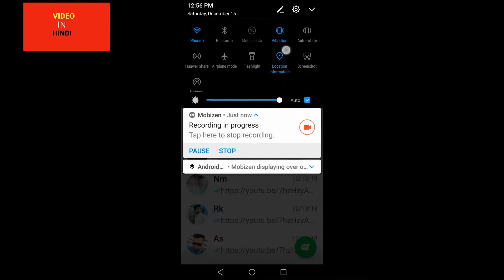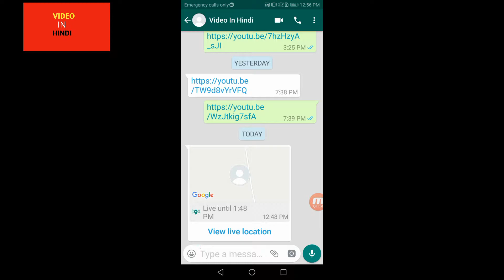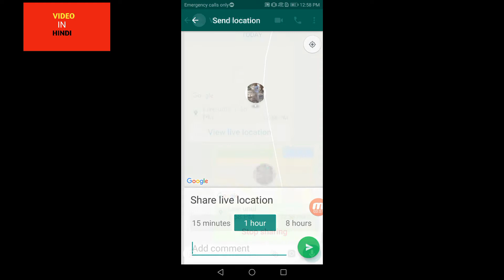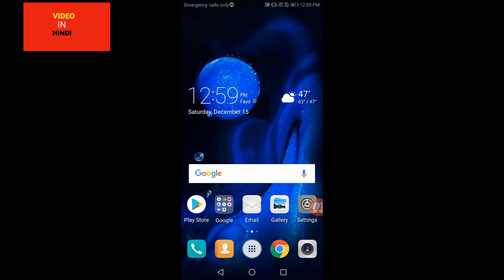किसी भी नम्बर की लिव लोकेशन अपने मोबाइल में देखे क्या कर रहे हैं by Video in Hindi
Hello,
Friends
Is video mein bataya hai ki apne girlfriend and friend ki location kaise dekhe. Is video mein aap apne friends ya girlfriend ki sahi location dekhe bilkul live. Thanks for you

1..गर्लफ्रेंड या दोस्त को देखे लिव अपने मोबाइल में  कहा है क्या कर रहे हैं by Video in Hindi
2..गर्लफ्रेंड या दोस्त को देखे लिव अपने मोबाइल में  कहा है क्या कर रहे हैं by Video in Hindi
3..गर्लफ्रेंड या दोस्त को देखे लिव अपने मोबाइल में  कहा है क्या कर रहे हैं by Video in Hindi

Internet se apna gaw ghar kaise dekhe
Satellite se mobile me apna ghar kaise dekhe
Internet par apna ghar kaise dekhe
3d live mobile me apna ghar kaise dekhe
Girlfriend ki sahi location kaise dekhe.